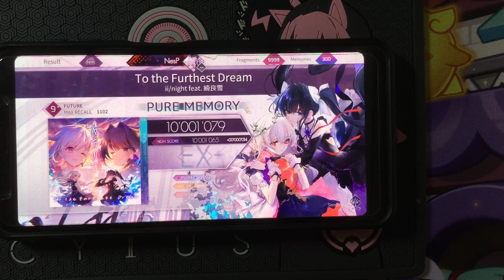[Arcaea] To the Furthest Dream FTR 9+ PM